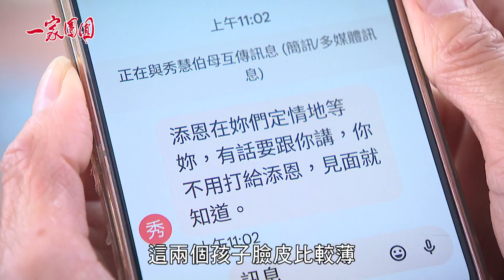一家團圓 EP169預告｜推一把神助攻？雅芳、添恩回到定情地 會重燃愛火嗎！@setdramatw​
【播出資訊】
👉 週一至週五晚上8點 ｜三立台灣台29頻道
👉 週二至週六下午2點 ｜@setdramatw  YouTube首播